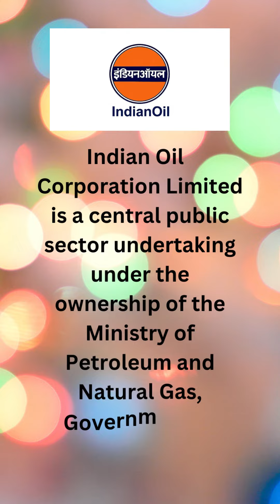Top 5 companies earn the most in India 1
Any stock shown in the content/post shouldn't be considered any tip/advice to invest/trade. These are only for educational & informational purposes.